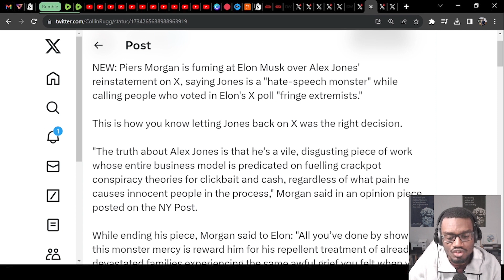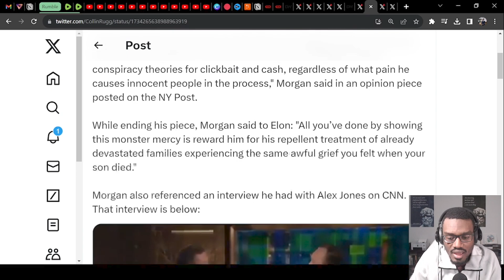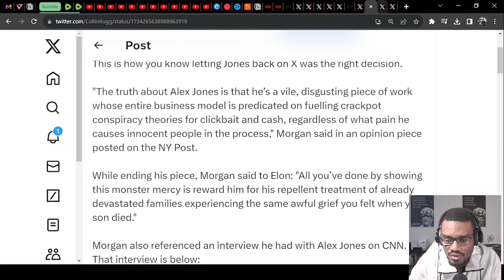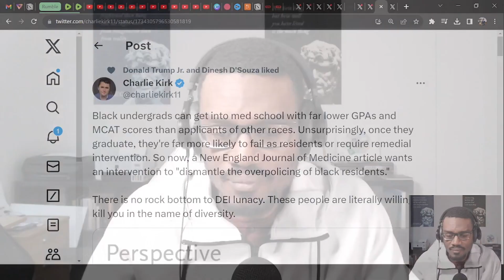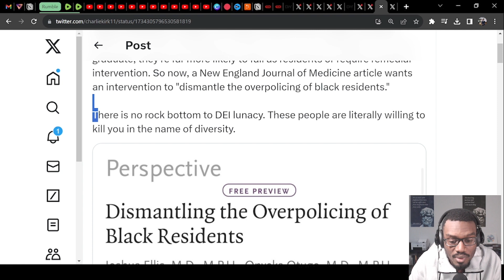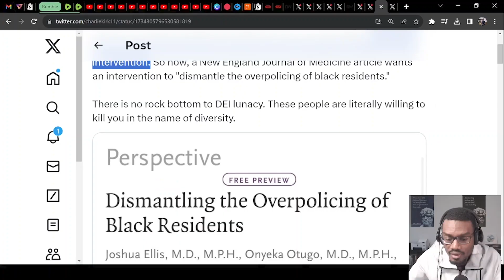The Political Left Uses Compassion For Power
Jordan Peterson explains how studies suggest that leftist demagogues are using the language of compassion to mask their power-striving. I give my commentary throughout the video